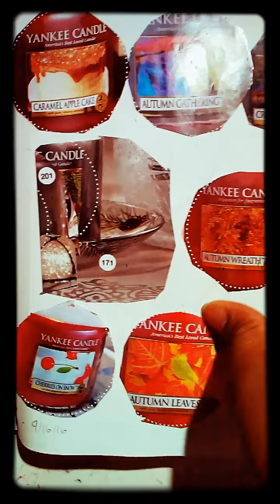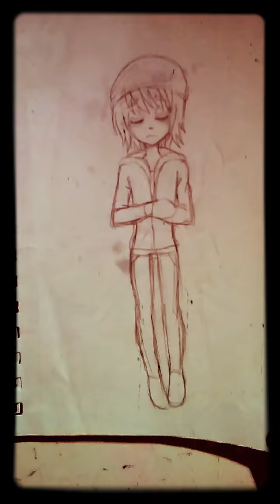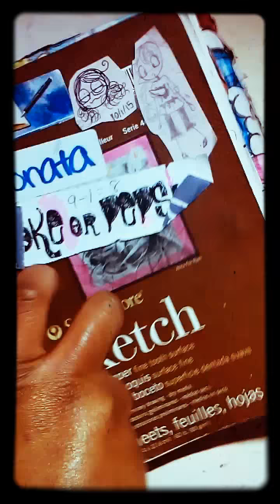✨First Video On This Channel! 🥳『Sketchbook Tour #1』*ੈ✩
ೋღ 🩰 ღೋ
This was my first ever sketchbook tour on the channel! These drawings were from 2016, and they were... bad. Regardless, hope you enjoy.

꒰🎀꒱ → 🌷͙֒ Socials ♡

ೋღ 🩰 ღೋ